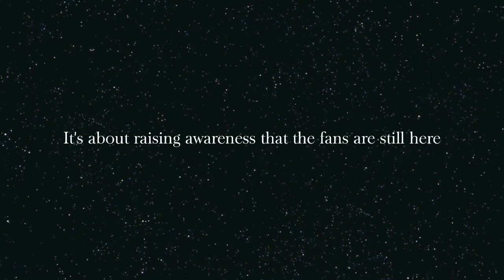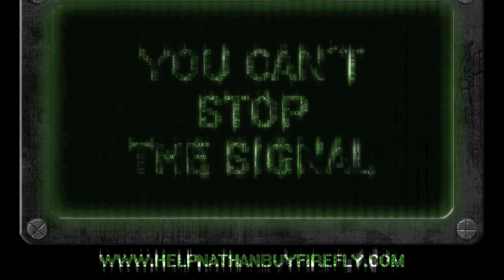Firefly - Keith Edwards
Reward Download this song for free here (Click "Show More" to see the link)

All art owned by their respected artists.  Please comment if you see yours so we can thank you!